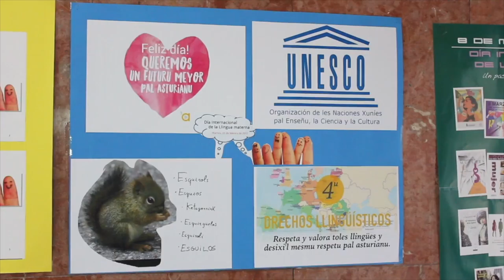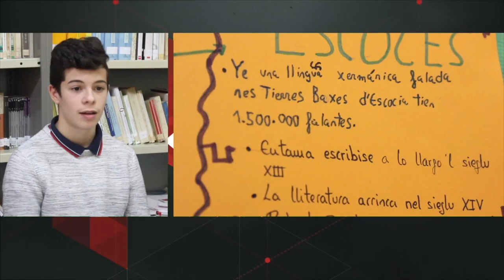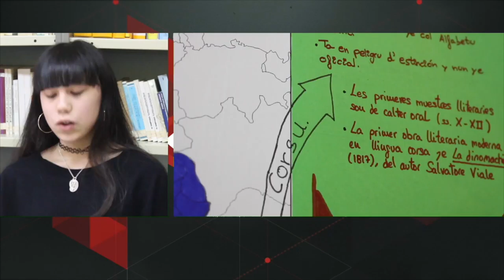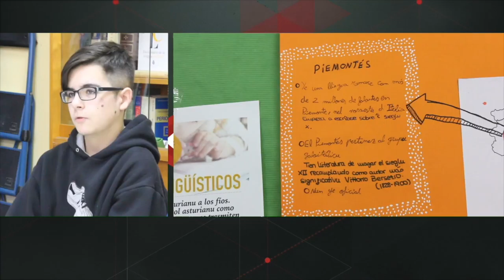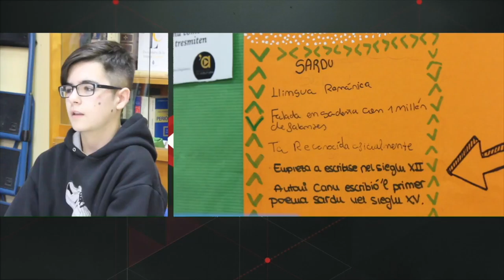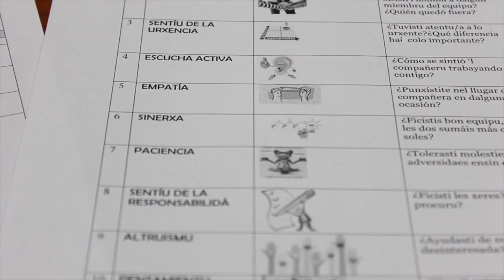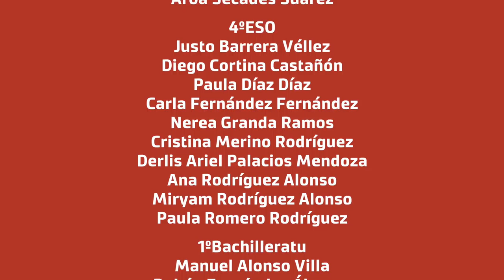DOCUMENTAL: La mocedá y les llingües maternes